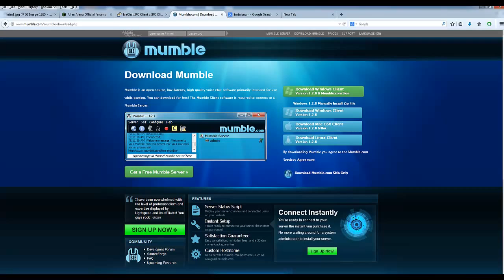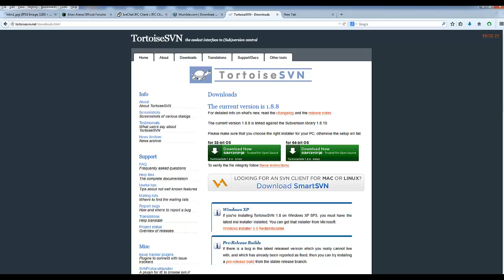In 1 minute: Alien Arena Forums/IRC/Voice Chat/SVN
A fast tutorial for fast gamers :)